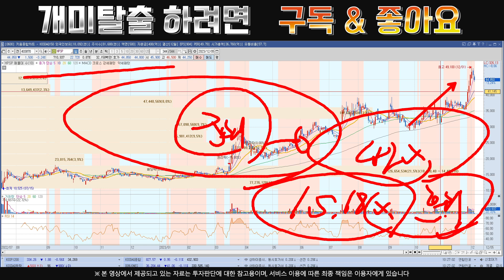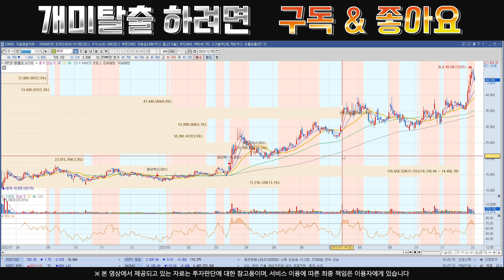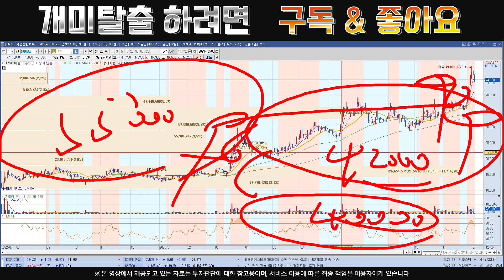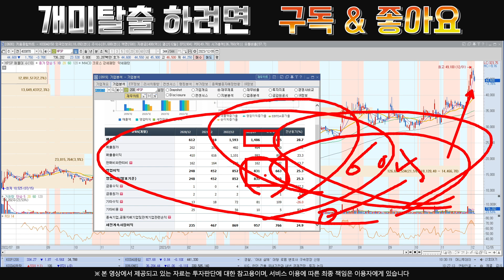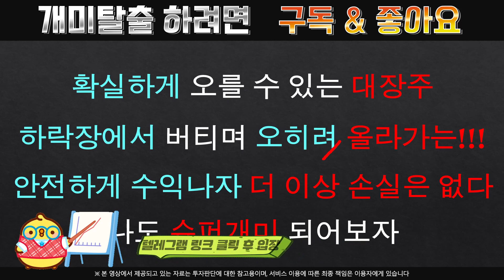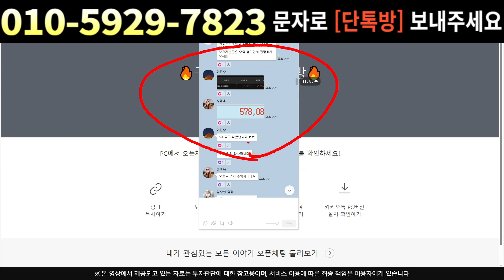[주식]HPSP - 23년 마지막 불꽃놀이?? 물 들어올때 노 저으세요